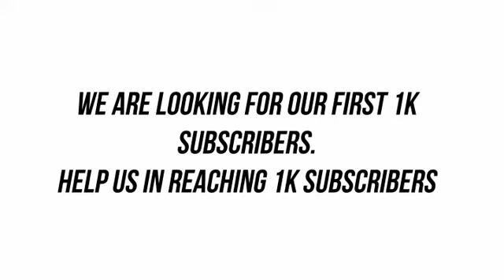Removing Botfly Parasites From Squirrel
This squirrel had FOUR botfly parasites deep under his skin and sat through the removal like a champ... What a brave little guy 🙌❤️️